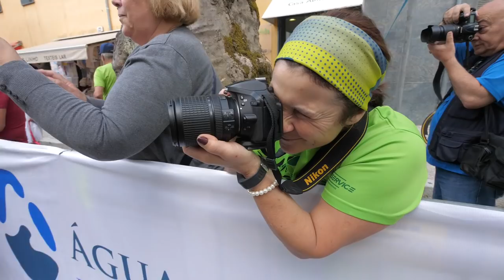Ciclismo ou Rally ???? | VLOG#131 | Gerês GranFondo 2019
Ciclismo ou Rally? desta vez foi ciclismo, a acompanhar a prova Gerês Granfondo 2019. Uma prova com 2000 ciclistas a explorar o Parque Nacional Penêda Gerês.

Um vlog com muitos momentos divertidos onde troquei um galito de Barcelos por uma pandeireta.